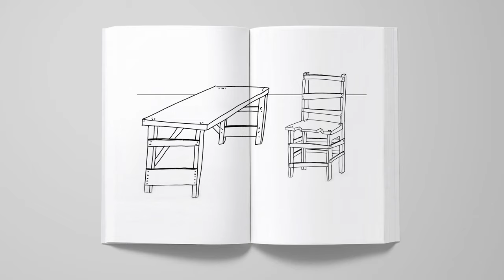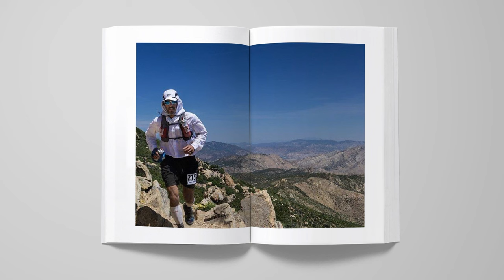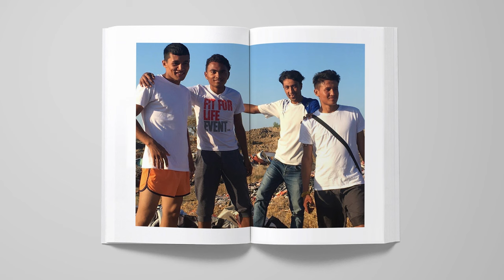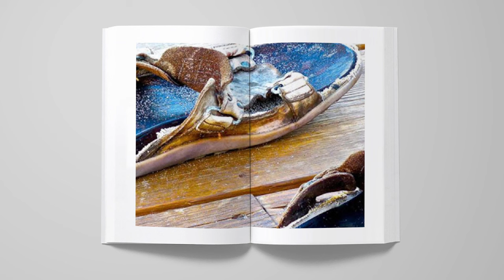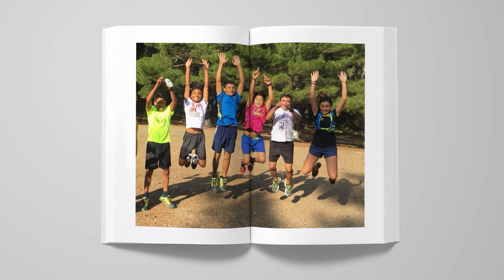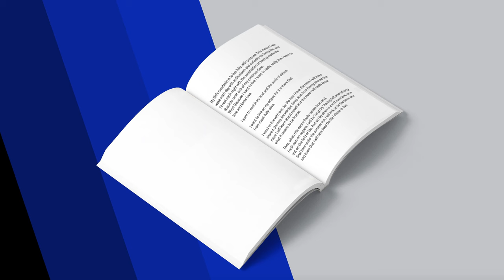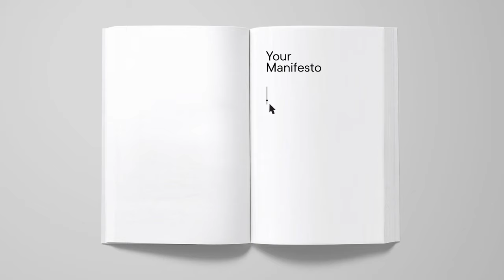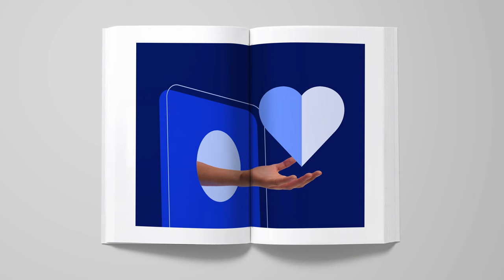The Power of Purpose | Burr Purnell | TEDxBerkshires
In this talk, Burr Purnell shares how a seemingly insignificant moment in his day changed the trajectory of his and his family's lives forever, and how aligning the head with the heart can not only transform the way we work and live, but can also transform how businesses show up in the world. Burr Purnell is a seasoned executive with a passion for helping nonprofits amplify their message through video. He currently serves as the Executive Director of Social Good at VidMob Gives, VidMob's 501(c)3 organization, where he provides nonprofits with easy, fast, and affordable tools to create impactful video content. Burr has led successful campaigns for renowned nonprofits like Direct Relief, NRDC, Ronald McDonald House-NYC, Movember, and Equality Now.  Outside of work, Burr is an avid ultramarathon runner, toeing start lines from California and New England. Burr is a graduate of Northeastern University and resides in South Dartmouth, MA with his wife and two daughters. This talk was given at a TEDx event using the TED conference format but independently organized by a local community.